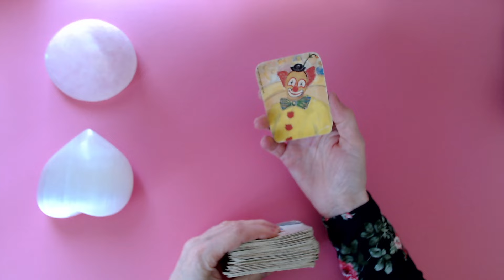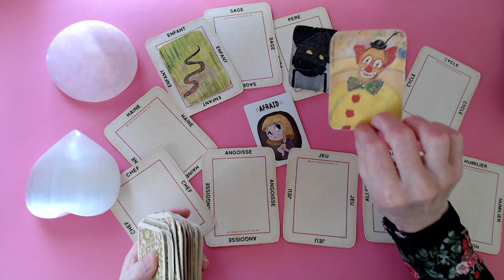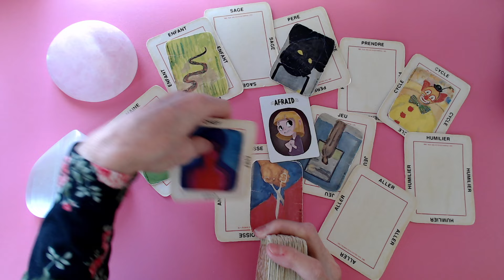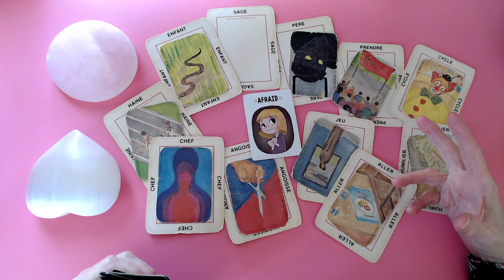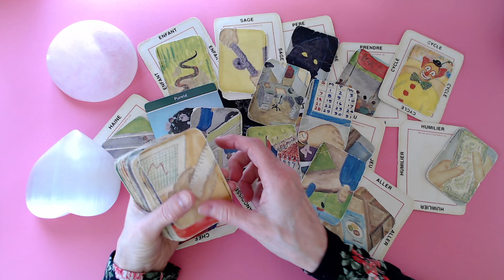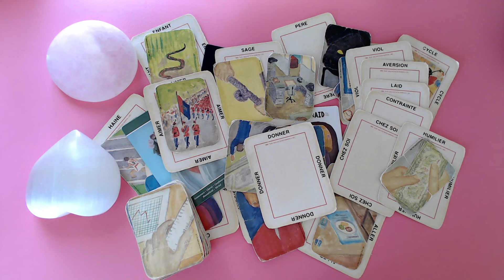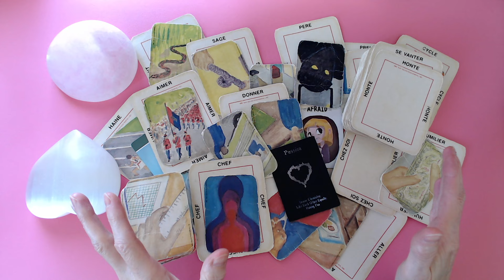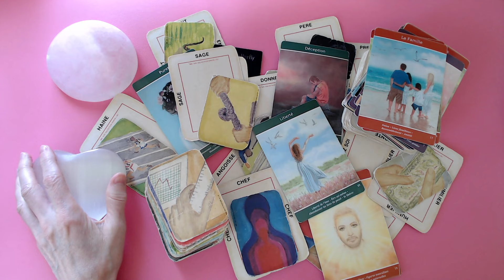Une personne est dans l'eau chaude! Elle est prête à te donner tout ce que tu désires!